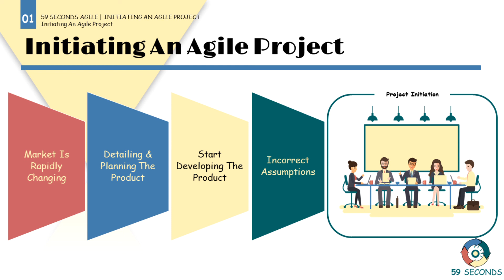Strategies for Initiating an Agile Project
Within this videowe discuss the strategies for initiating an agile project. With such a fast paced market how can companies keep up with and deliver products that the customers actually want and will use? Let's Begin.

1. An Introduction to the strategies for initiating an Agile Project 0:00
2. Market is rapidly changing | Strategies for Initiating an Agile Project 0:03
3. Start developing the product | Agile Project  0:57
4. Visual Summary of the Strategies for Initiating an Agile Project 1:35

59 Seconds Agile is a training website that provides free video training. Focussing on how to optimise product delivery by using the Agile values and principles. Free training courses are available for Scrum Masters, Product Owners, Developers, Testers, User Stories, Planning and Estimating and Testing.

👩🏻‍🏫For more information on the Strategies for Initiating an Agile Project,